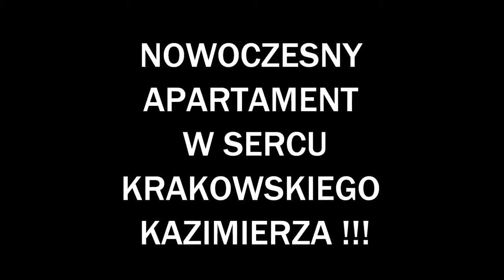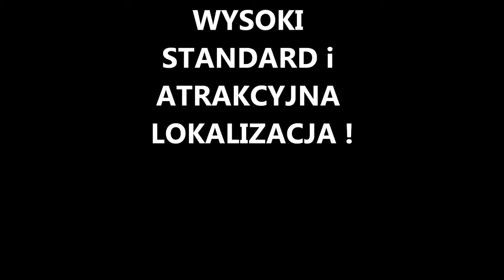APARTAMENT W SERCU KRAKOWSKIEGO KAZIMIERZA !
APARTAMENT W SERCU KRAKOWSKIEGO KAZIEMIERZA !
Mieszkania sprzedawane bezpośrednio od dewelopera bez prowizji i bez podatku 2% PCC !